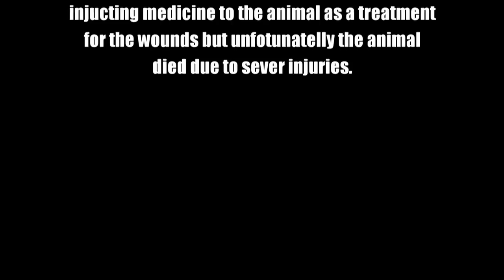Tusker attacked by elephant !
This elephant was attacked by a another fellow tusker in Horoupothana. A team of wildlife officers injecting medicine to the animal as a treatment for the wounds but unfortunately the animal died due to sever injuries.